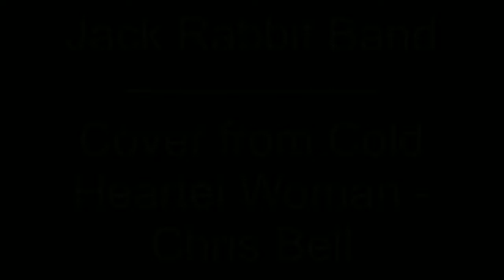Cold Hearted Woman - Chris Bell - Cover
Entspannt Euch alle, taucht ein in unser 11 Minütiges Bluesspektakel - mitten in der vierten Welle...
Die Band: Jack Rabbit